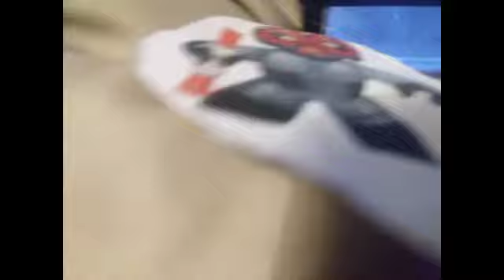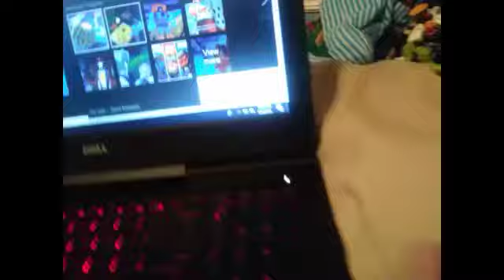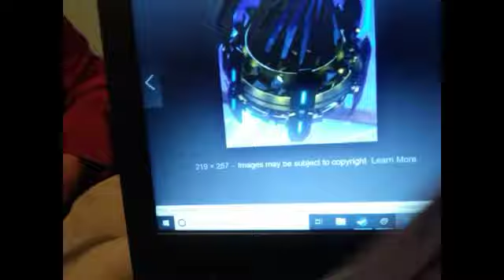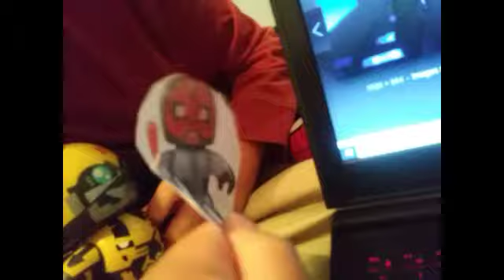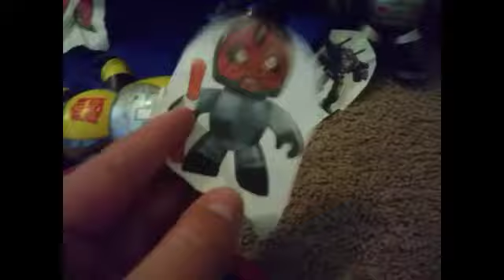A Mighty Muggs Life Episode 198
Battle For T-Cog